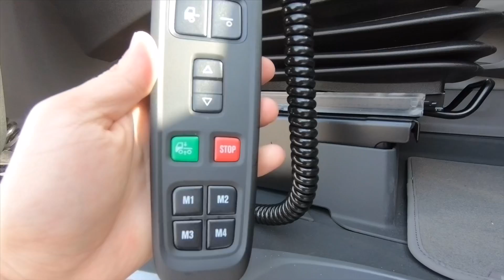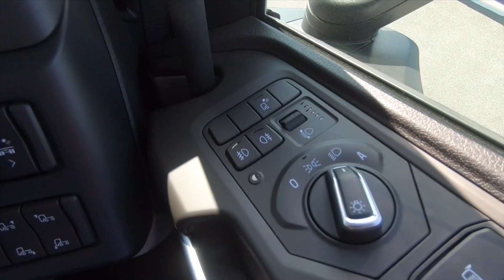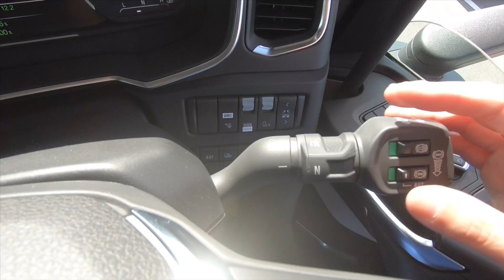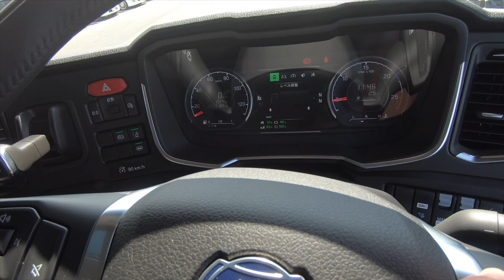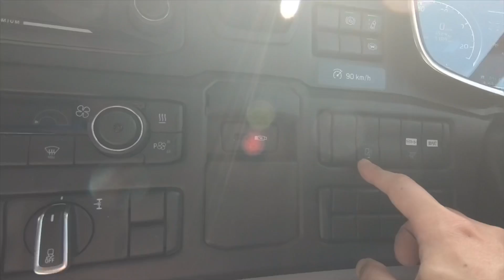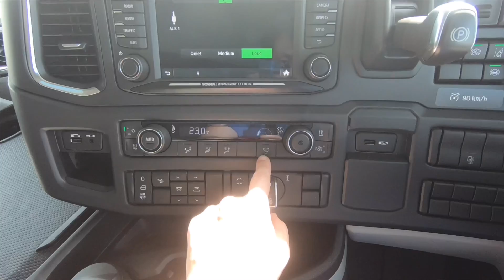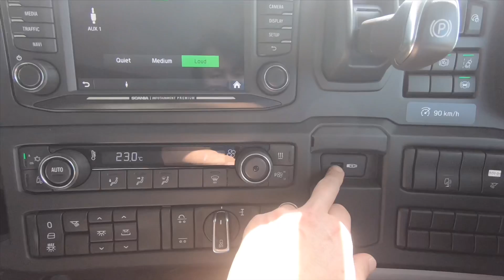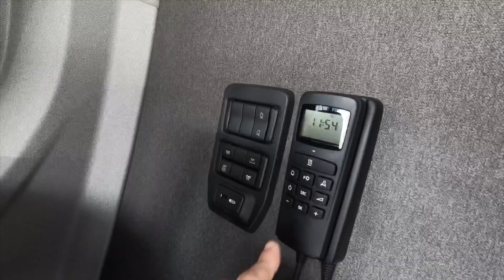Japanese Heavy duty truck Introduce the interior and exterior of the truck All New SCANIA R410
Japan's first new Scania Heavy duty truck Interior & exterior will be introduced! Europe's most advanced safety equipment is packed!